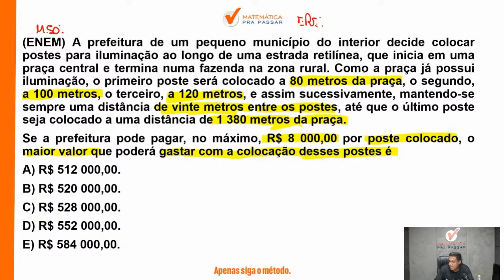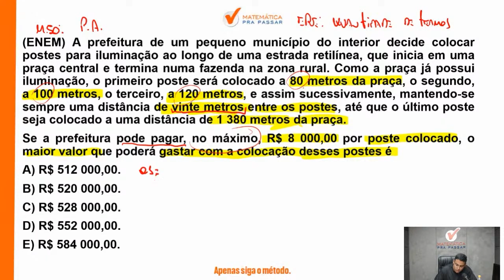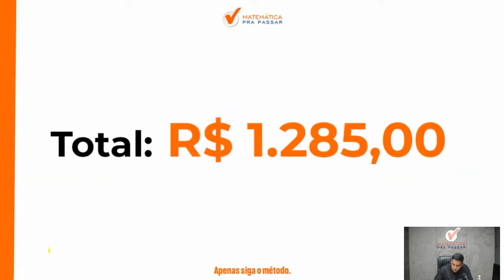Matemática para ENEM | Progressão aritmética nunca foi tão fácil